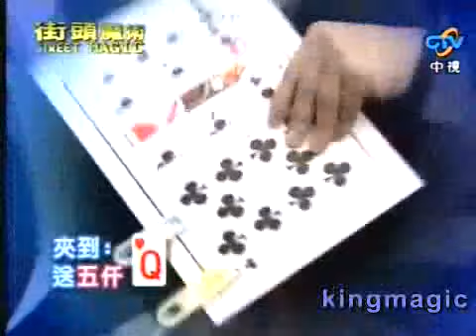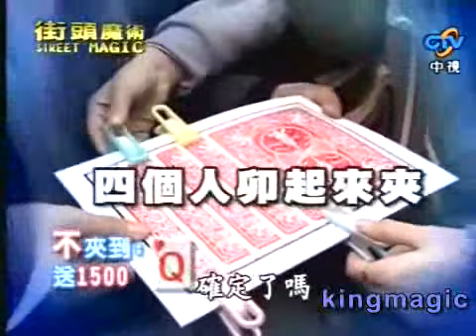Folding Queen - Card Magic Tricks